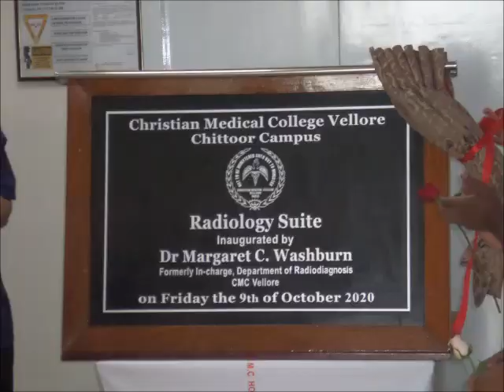Radiology Suite inaugurated at CMC Vellore Chittoor Campus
“We installed CMC’s first MRI inaugurated by none other than the Indian President”: Dr. Margaret Washburn, formerly In-charge of the Department of Radio-diagnosis, remembers with pride the eight years she worked in CMC as a volunteer, and the many milestones crossed during that time.
She was speaking at the inauguration of the Radiology Suite at the CMC Vellore Chittoor Campus, on the 9th of October, 2020.